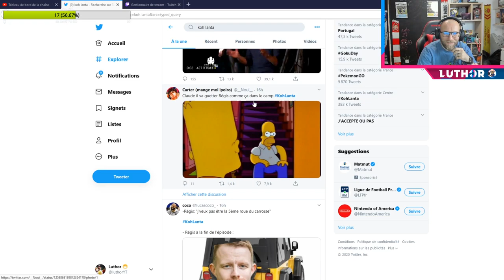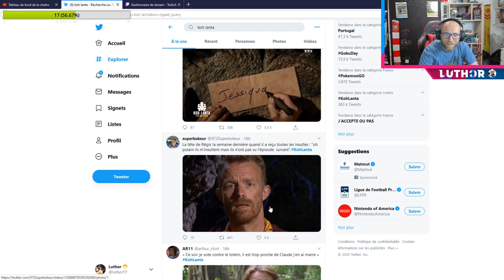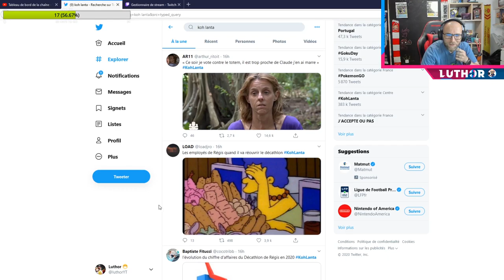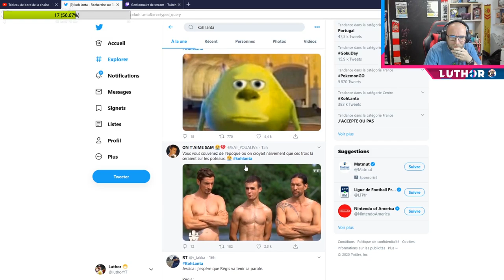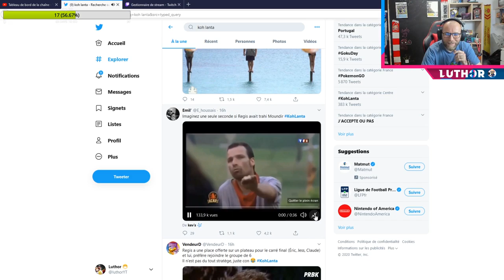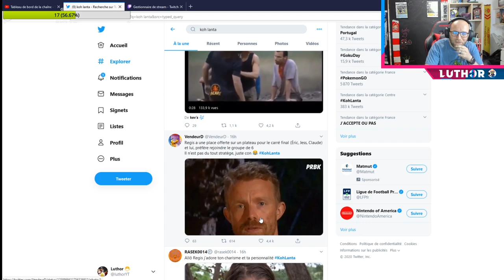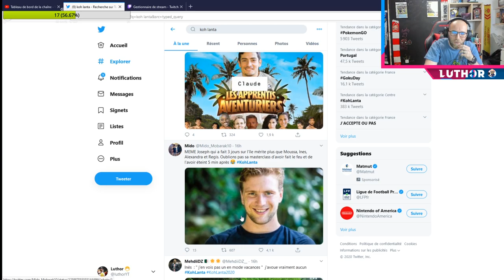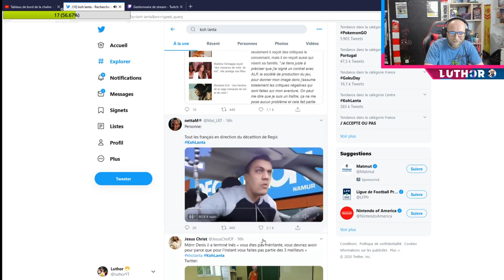Les meilleurs tweet Koh lanta (episode 11)